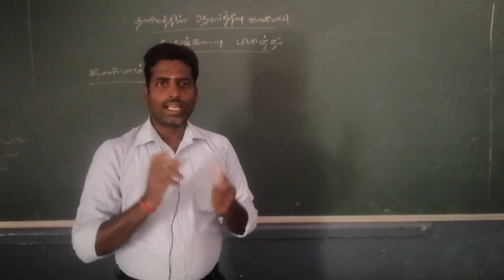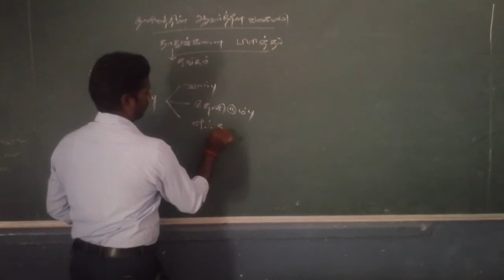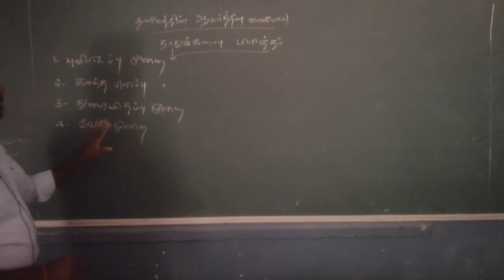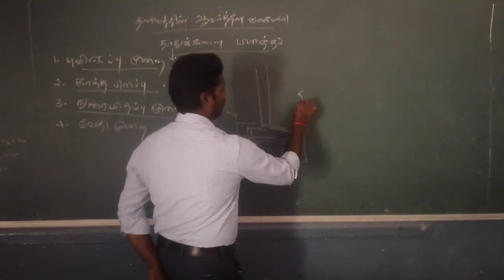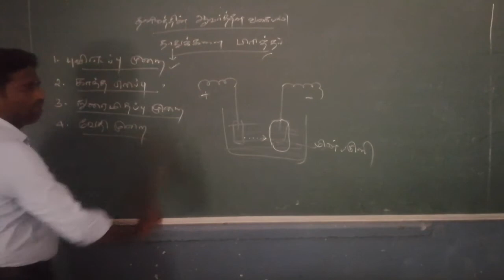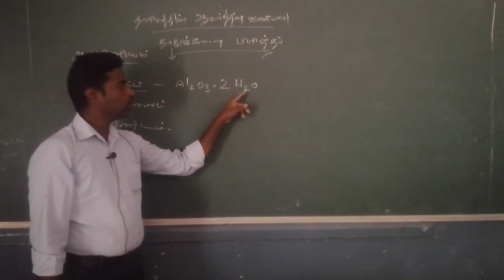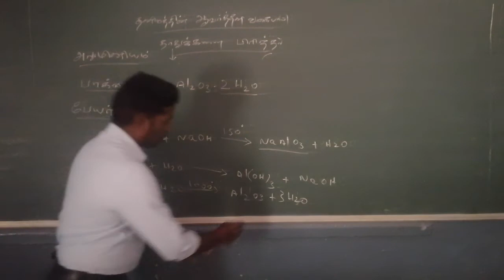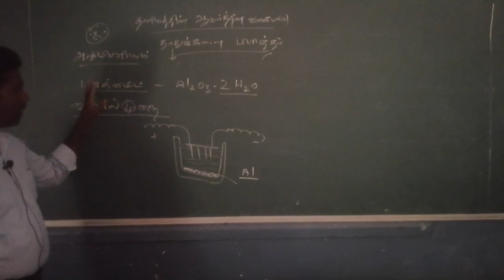Tenth - science- தனிமத்தின் ஆவர்த்தன வகைபாடு.